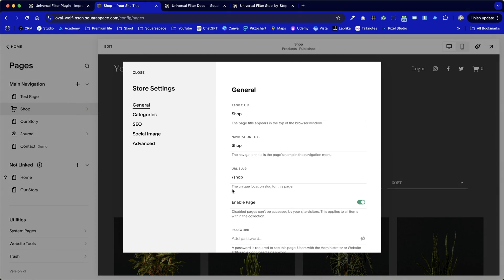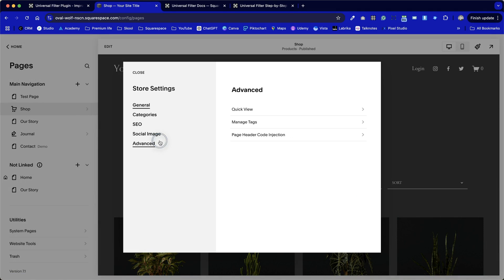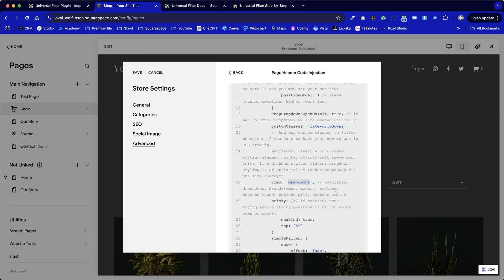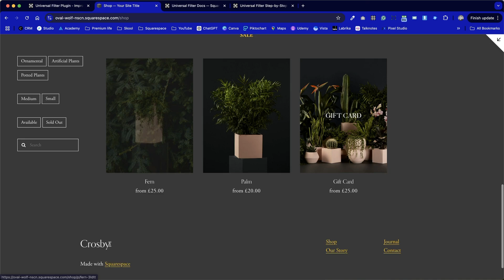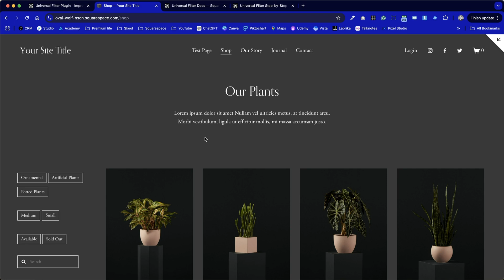Customising the Squarespace Universal Filter Plugin by Squarewebsites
I am launching my premium community to help you solve your biggest headaches when building your website or starting a web design business. And yes, there is a growing dedicated section for Squarewebsites and the best Squarespace plugins on the market.

If you would like to find out more, you can join the waitlist here:

Advanced Styling for Squarespace Universal Filter Plugin

In this tutorial, we delve into advanced styling techniques for the universal filter plugin on Squarespace websites. Elwyn Davies demonstrates how to configure filter positions, customize settings, and enhance user experience by making the filters more fluid and versatile. Ideal for anyone looking to boost their Squarespace website's functionality in shop, blog, or calendar sections. Backup tips and detailed steps ensure a smooth process, with insights into optimizing layouts for different screen sizes. Join the Pixelhaze Academy community for more tutorials and expert guidance.

00:00 Introduction to Styling the Universal Filter Plugin
00:27 Setting Up Categories and Search
01:03 Advanced Settings and Code Injection
02:20 Positioning and Customization
05:08 Sticky Positioning and Button View
05:40 Preview and Final Adjustments
07:19 Conclusion and Further Resources